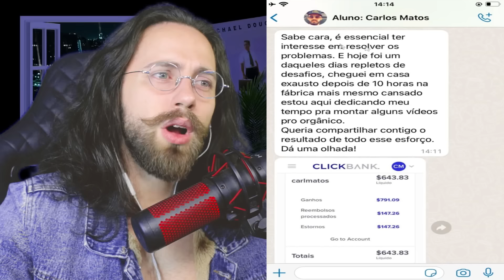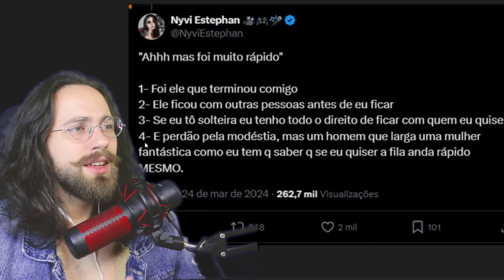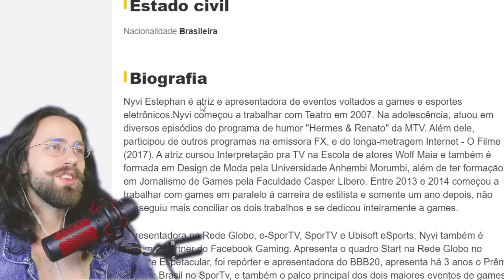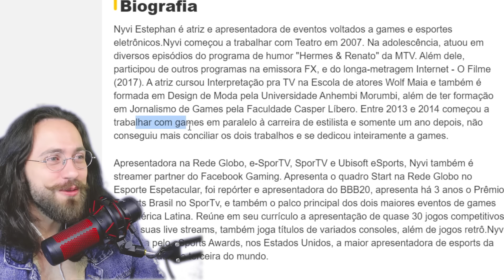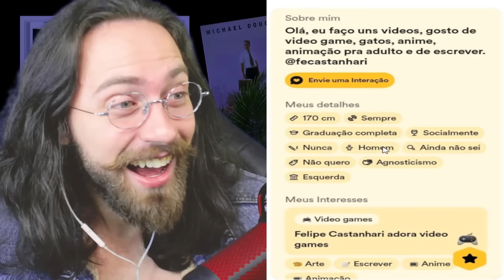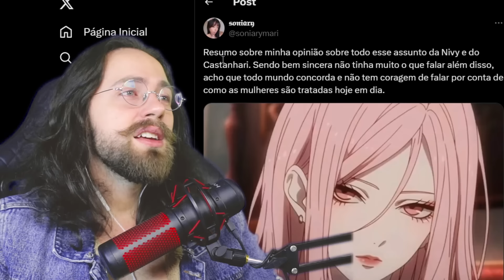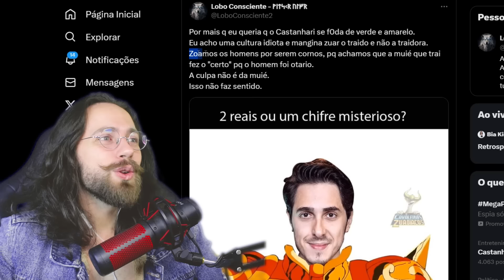Castanhari foi ESCULACHAD0 pela ex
📷guustavolazaro